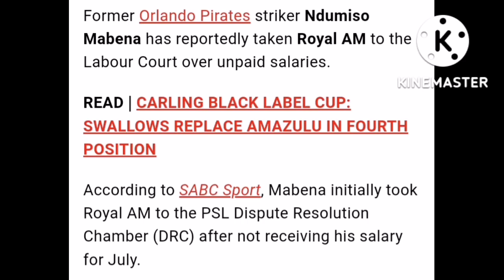Ndumiso Mabena Take Royal Am To Court